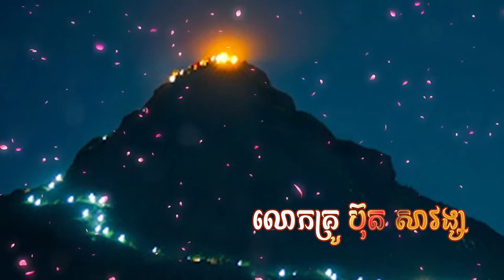ភ្នំសុមនកូដ,លោកគ្រូ ប៊ុត សាវង្ស, buth savong ven savy, វ៉ែន សាវី#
សូមរីករាយស្តាប់ធម៌